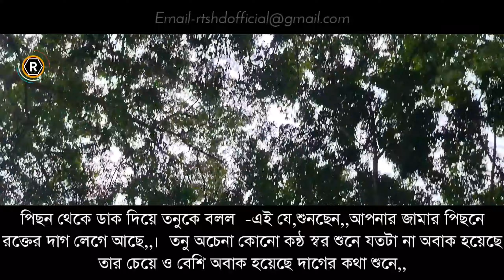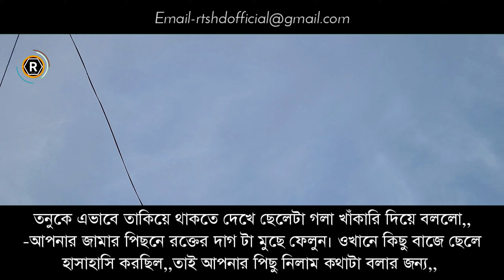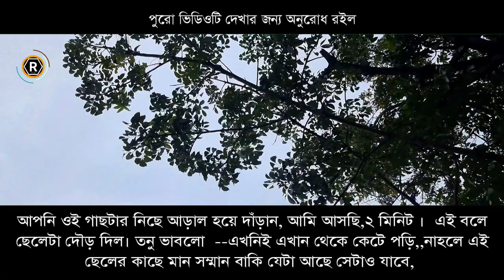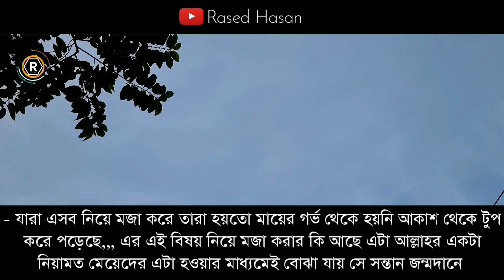মেয়েদের পিরিয়ড নিয়ে শিক্ষামূলক একটি গল্প | পিরিয়ড কোন হাসি ঠাট্টা করার বিষয় না- RTS HD Official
[ © RTS HD Official Golpo ]

Audio-Voice : Rased & Mim
Publisher      : RTS HD Official Golpo